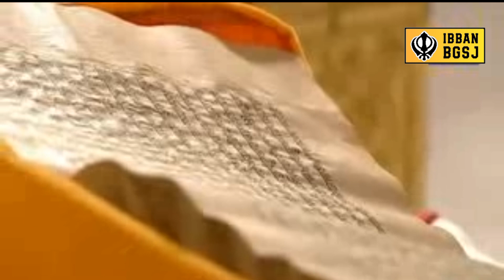ਅੱਜ ਦਾ ਹੁਕਮਨਾਮਾ ਸਾਹਿਬ ਸ੍ਰੀ ਹਰਿਮੰਦਰ ਸਾਹਿਬ ਜੀ ਤੋਂ ਪ੍ਰੇਮ ਸਹਿਤ ਸ਼੍ਰਵਣ ਕਰੋ ਜੀ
ਰੋਜ਼ਾਨਾ ਸ੍ਰੀ ਹਰਿਮੰਦਰ ਸਾਹਿਬ ਜੀ ਦੇ ਪਾਵਨ ਹੁਕਮਨਾਮਾ ਸਾਹਿਬ ਜੀ ਨੂੰ ਸਰਵਣ ਕਰਨ ਲਈ ਸਾਡੇ ਚੈਨਲ ਨੂੰ ਸਬਸਕ੍ਰਾਈਬ ਕਰੋ ਅਤੇ ਸਮੂਹ ਸੰਗਤਾਂ ਨੂੰ ਸ਼ੇਅਰ ਕਰੋ ਇਹ ਚੈਨਲ ਗੁਰਬਾਣੀ ਦੇ ਪ੍ਰਚਾਰ ਨੂੰ ਸੰਗਤਾਂ ਤੱਕ ਪਹੁੰਚੋਣ ਲਈ ਬਨਾਇਆ ਗਿਆ ਹੈ